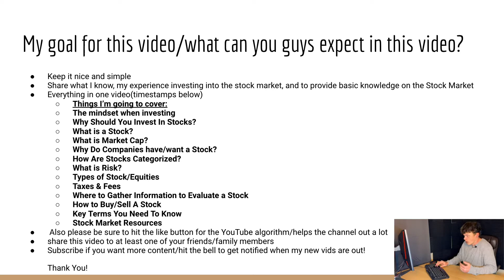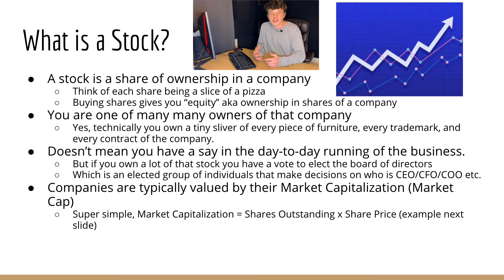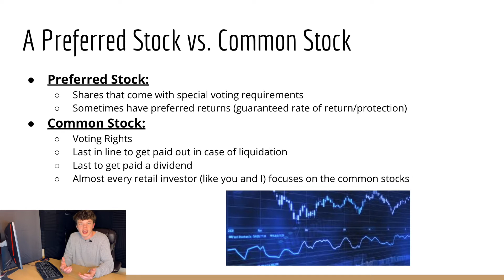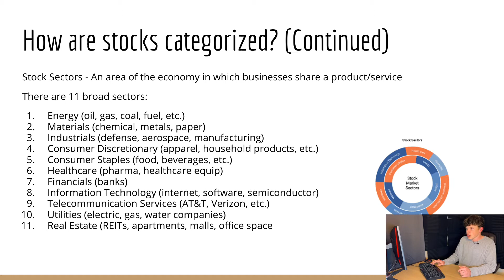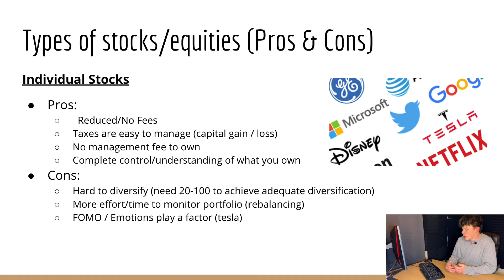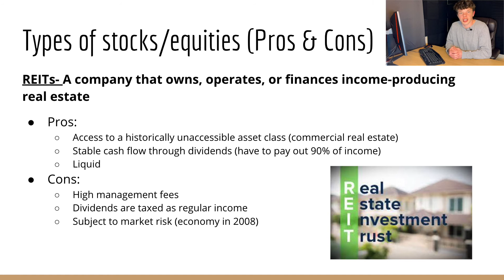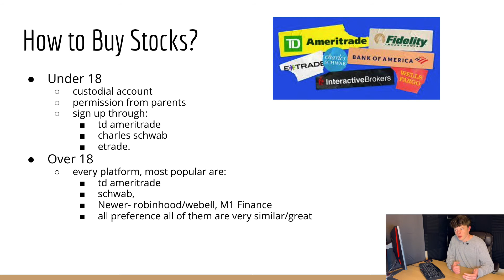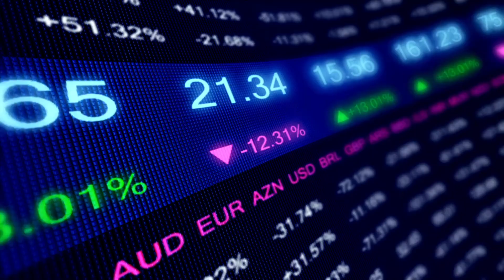STOCK MARKET BASICS 2021 | FOR BEGINNERS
In this video, I show you the basics of the stock market and how to start investing in the stock market. I highly recommend you watch the full video as there is a ton of value in it but if you would like to skip to a certain section the timestamps are below.
Timestamps:
0:00 - Introduction
0:14 - My Goal For This Video/ What Can You Expect
1:42 - Mindset When Investing Into The Stock Market
2:44 - Why Should You Invest Into The Stock Market?
4:31 - What is a Stock?
7:16 - Why Do Companies Issue Stock?
7:56 - Preferred Stock vs. Common Stock
8:59 - How are Stocks Categorized?
13:09 - Understanding Risk
14:14 - Types of Stocks
20:19 - Taxes and Fees in the Stock Market
21:47 - Where to go to evaluate a Stock
23:07 - How to Buy/Sell a Stock
23:48 - Key Terms You Need To Know
26:58 -  Stock Market Resources
27:47 - Outro

Hi, my name is Stone. I am a 17-year-old youtube entrepenuer and my goal is to do all of the following. 1.) Provide Simple Knowledge I Know 2.) Make Fun Videos Around Finance, Investing, E-commerce, and Sports. 3.) Keep my head down through the ups and downs of the process and get comfordable with youtube.